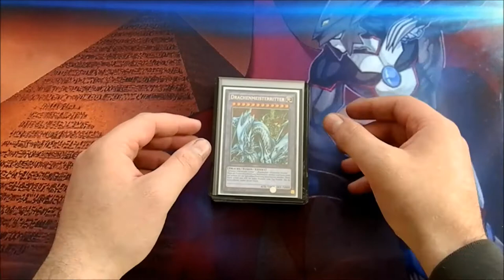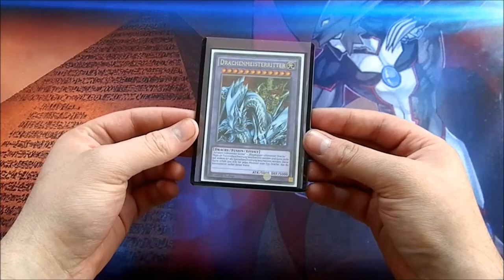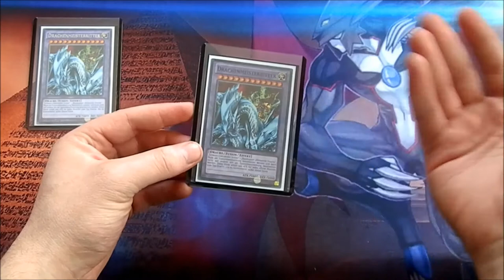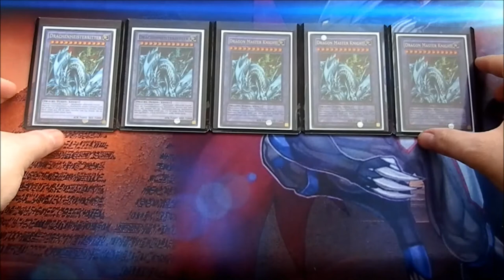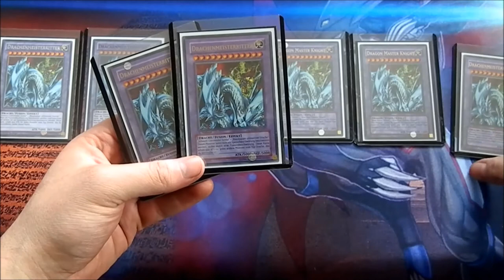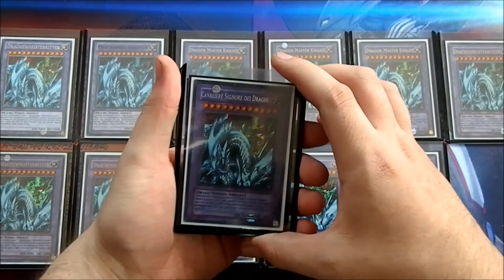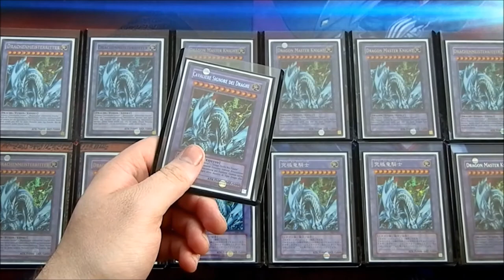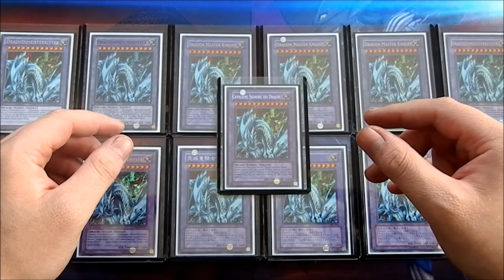Yu-Gi-Oh! |Drachenmeisterritter| House of Cards Sammelkarten "CHECK"